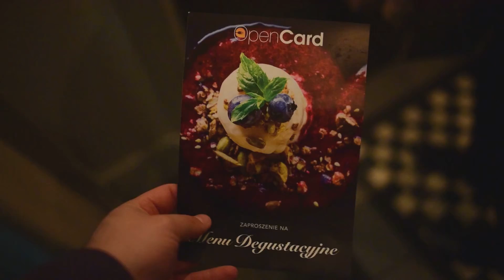Menu degustacyjne w Brasserie Warszawska od Open Card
Menu degustacyjne w Brasserie Warszawska ucieszyło moje podniebienie.
Wybitna przystawka, bardzo przyjemna ryba i doskonałe koktajle!
Cała akcja związana jest z OpenCard, czyli kartą zniżkową do restauracji.

Zniżki to jedno, degustacje to drugie.
Przejdę się po lokalach, które oferują menu degustacyjne i coś o nich opowiem :)